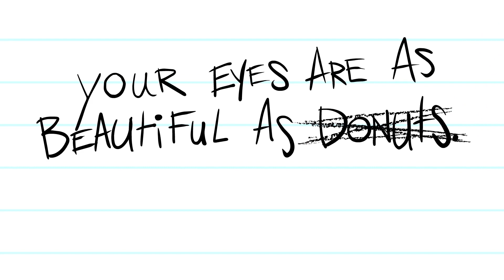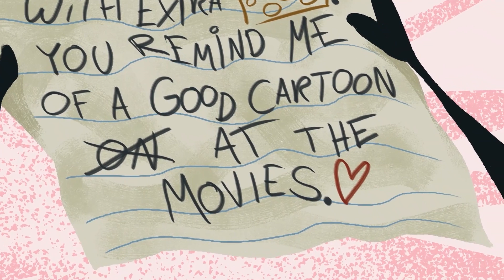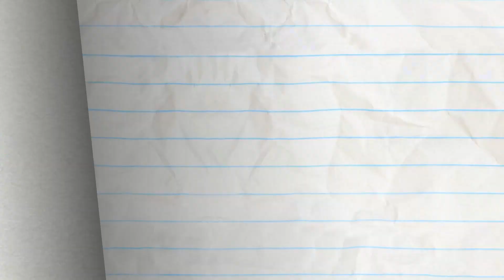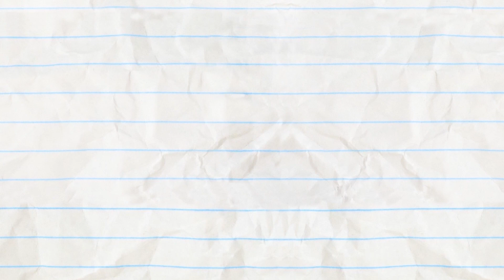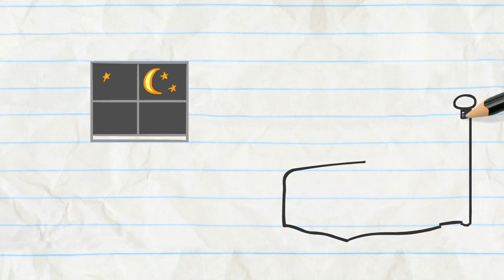"Romesick" | Pencilmation Cartoons!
Episodes in this compilation:

0:00 - ROMESICK

3:41 - THOUSAND YARD STEREO

6:22 - DUEL INTENTIONS

11:28 - THE TELL TAIL HEART

14:10 - YANKEE DOODLE CANDY

16:47 - SIGNAL & VOID

18:04 - THE COLLECTOR

20:41 - DRAWING A BLANKET

23:06 - NEVER LETTER ME GO

25:49 - IN THE LONG RUN

29:05 - MEAT FIGHTER

30:42 - PIE HARD

32:19 - ICING ON THE SKATE

33:26 - BEDTIME BLUES